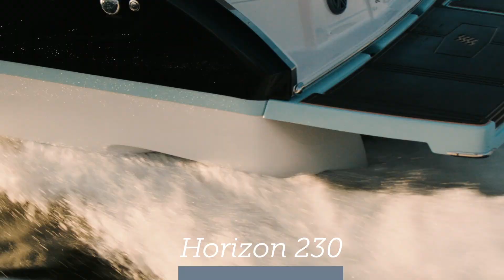2019 Four Winns Horizon 230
Appoint yourself with your next genuine escape from reality: the Horizon 230. Whether you're at the helm or are along for the ride, every inch of this 23' beauty speaks of its nautical prowess.